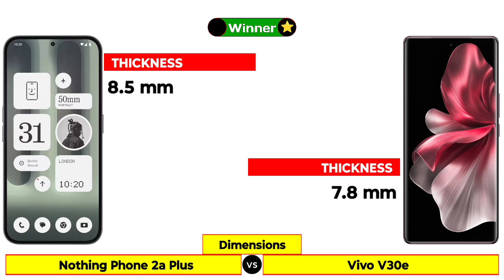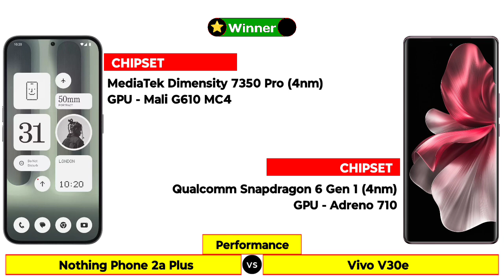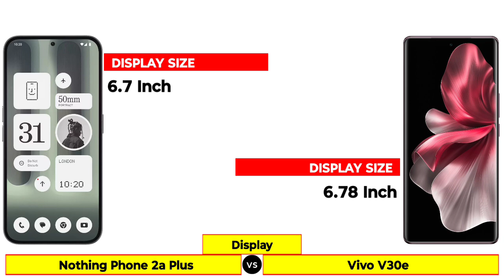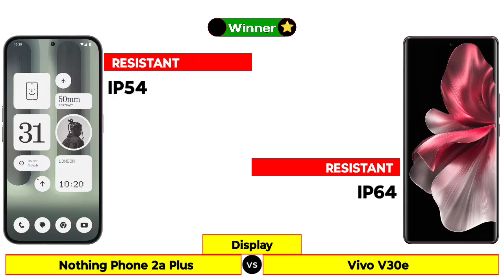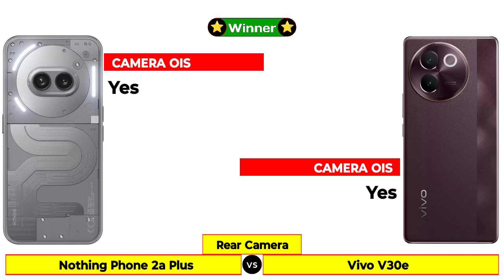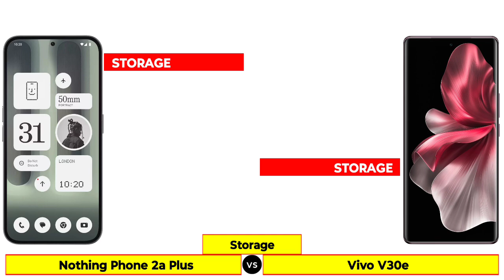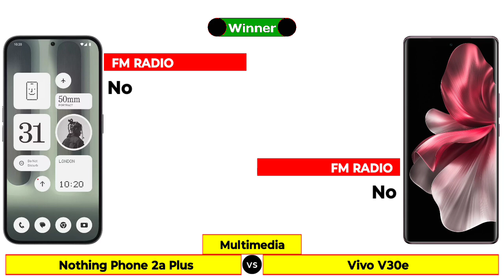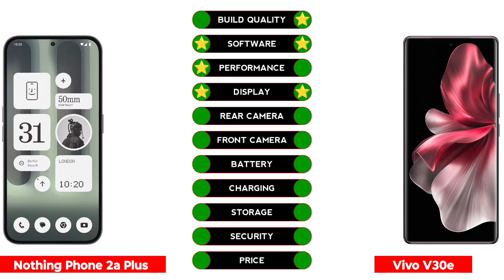Nothing Phone 2a Plus vs Vivo V30e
In this Video We are Comparing Nothing Phone 2a Plus vs Vivo V30e